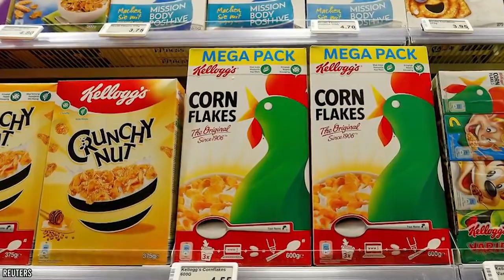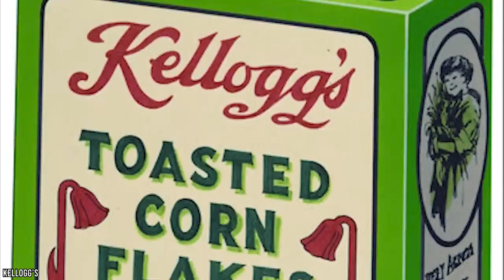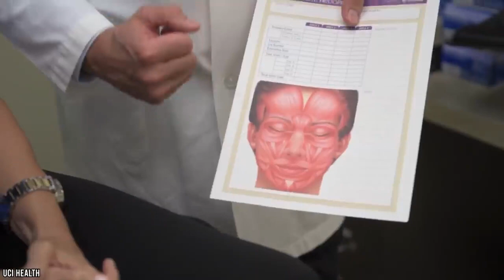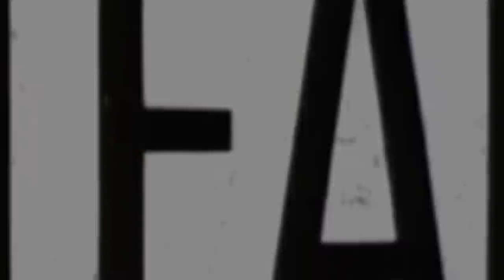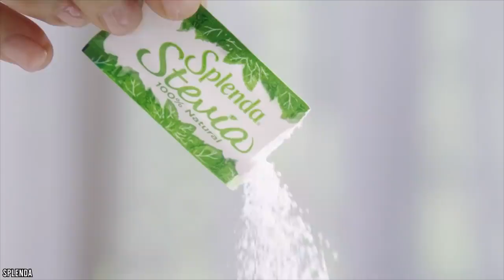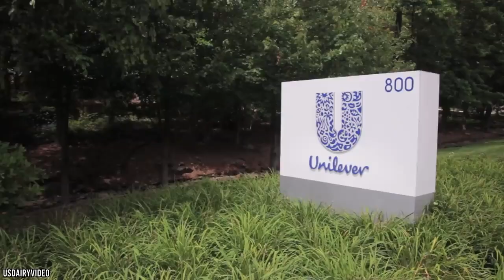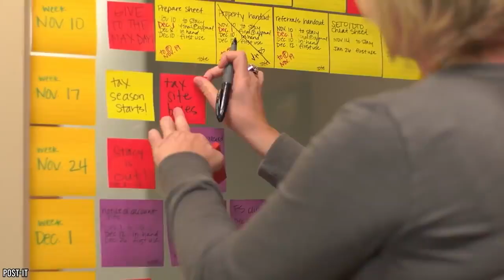People Who Became Super Rich By Accident!!!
Some of the world’s most popular products were created completely by accident. You probably use these accidental inventions every day, but did you know that their inventors became incredibly wealthy? Foods like Corn Flakes and Nutella were only created when they were left out in the sun too long. Toys like the Slinky and Play-Doh were originally used for engineering and cleaning, but their inventors saw their potential as children’s toys. The Popsicle was created when its inventor left a concoction of soda powder and water on his porch overnight. The drink froze and the popsicle was born. Botox was originally used to treat eye muscle disorders, but today it’s a necessity for Beverly Hills socialites and celebrities. If you want to protect your furniture and carpet from stains, you probably have some Scotchgard in your closet. The ingenious stain and water repellent was invented entirely by accident back in 1952 by chemist Patsy Sherman. Harry Coover got super lucky when he created super glue by accident. The Eastman Kodak scientist was trying to create clear plastic sights, but instead discovered cyanoacrylate. The compound was turned into super glue decades later. The Post-it Note is ubiquitous in offices around the world, and it made Arthur Fry incredibly rich. In 1958, 3M scientist Dr. Spencer Silver was researching ultra-strong adhesives but he created a weak adhesive instead. Fry saw this research and suggested the adhesive be used to make stickable bookmarks. Here’s a look at people who became millionaires thanks to accidental inventions. Keep watching to learn more about these amazing products and the inventors who accidentally created them.